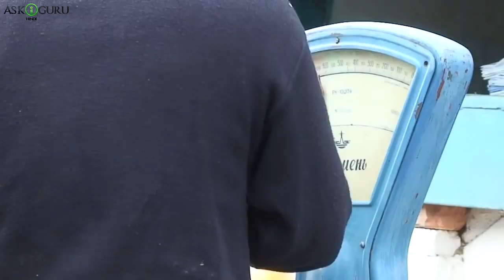क्यूं सूख गया अराल सागर | ARAL SAGAR KYU SUKH GAYA | WHY DID ARAL SEA DRIED UP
क्यूं सूख गया अराल सागर  |  ARAL SAGAR KYU SUKH GAYA  |  WHY DID ARAL SEA DRIED UP - ASKIGURU

Iss video mai hum dikha rahe hai  क्यूं  सूख गया अराल सागर,  aral sagar kyu sukh gaya,  why did Aral sea dried up.

क्यूं  सूख गया अराल सागर,  aral sagar kyu sukh gaya,  why did Aral sea dried up, सूख गया दुनिया का चौथा सबसे बड़ा सागर, sookh gaya duniya ka chautha sabase bada saagar, aral sea got dried up, कैसे सुख गया समुन्दर, Kesay Sukh Gaya Tha Samundar, how did sea dry up, Aral sea Dried up cause of Global Warming, What If The sea Dried Out, क्या होगा अगर समुद्र सूख जाता है, kya hoga agar samudr sookh jaata hai, आखिर कैसे सूख गया अराल सागर, how did aral sea got dried, What Happen With Aral Sea, अरल सागर के सूखने ka कारण क्या हैं, aral saagar ke sookhane ka kaaran kya hain